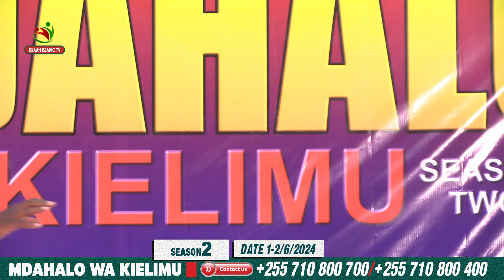DAKIKA 60 ZA KUMINYANA MBAVU DR.SULLE NA MCH.NDACHA//JE.YESU ALIKUFA NA KUFUFUKA MSALABANI?